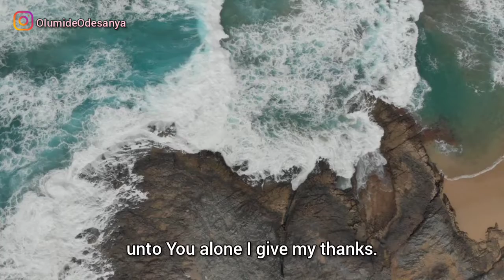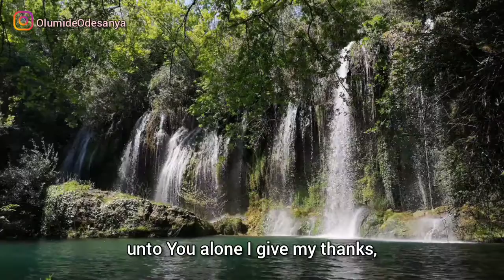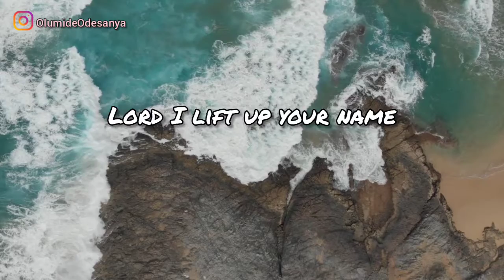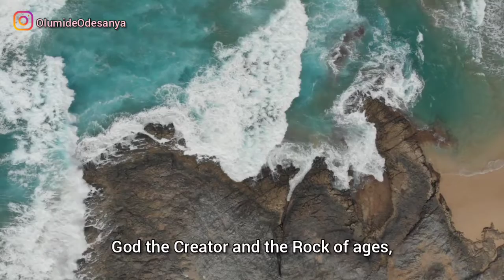OLORUN TO DA AWON OKE (God the Creator): ENGLISH VERSION Music Video by Olumide Odesanya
English music video of Olorun to da awon oke igba ni.

God the Creator and the Rock of ages
Unto You alone I give my thanks/2x
Who will I lift up, but my Father in heaven.
Who will I give all my thanks unto.
Unto You alone I give my thanks.